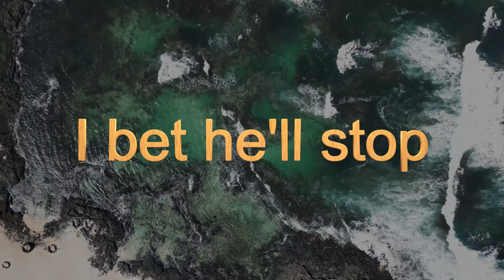Best DAD jokes everyday🤣A man and a woman are sleeping and the husband is coming !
Best DAD jokes everyday🤣 A man and a sleeping and the husband is coming !

THE JOKE :
A young boy comes home from school in a bad mood. His father asks him, "What's wrong, son?" The kid tells his dad that he's upset because another kid has been teasing him and calling him gay. The father says, "Punch him in the face next time he does that. I bet he'll stop." The kid replies, "Yeah, but he's so cute!

Follow us to hear all jokes and have fun .

if you want to hear more funny jokes ,that subscribe button and hit that bell icon ,so you know these videos make you laugh every day, like them, and share with your friends, smile and be happiness.